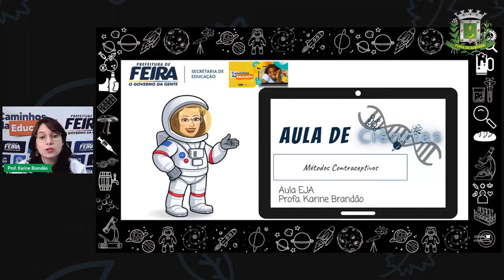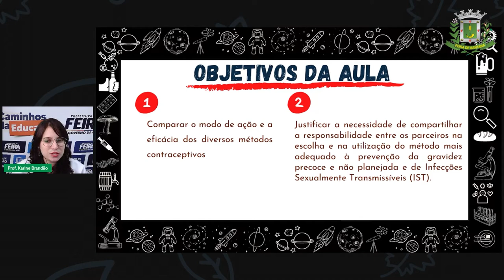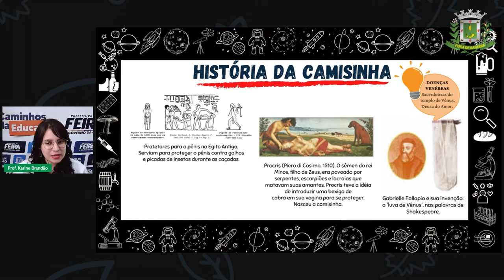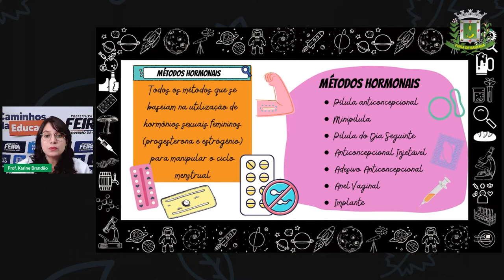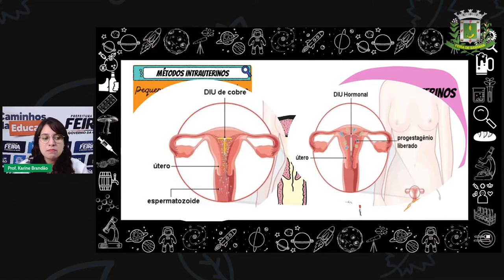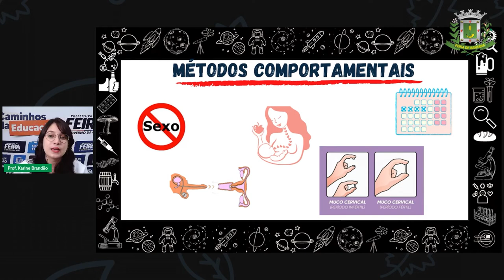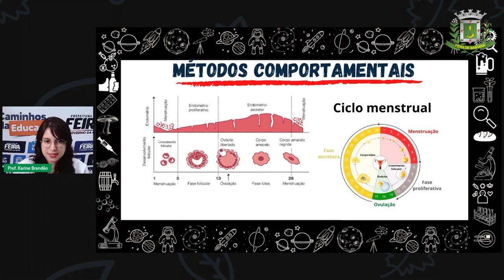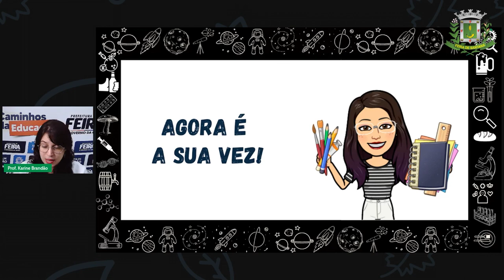2º SEG ESTÁG V AULA 18 CIÊN Métodos Contraceptivos KARINE